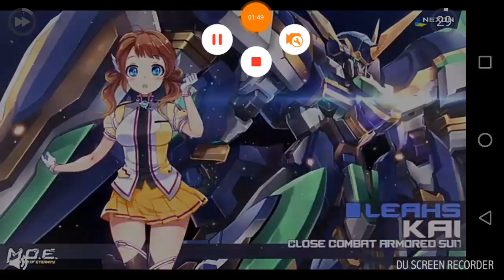-Slime Kings Tower-ep4 a little bit of an update